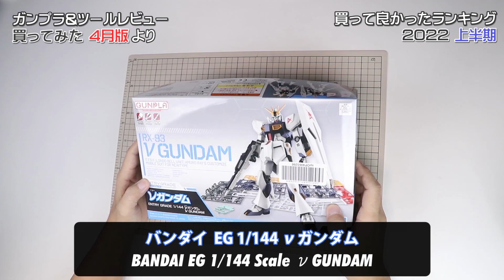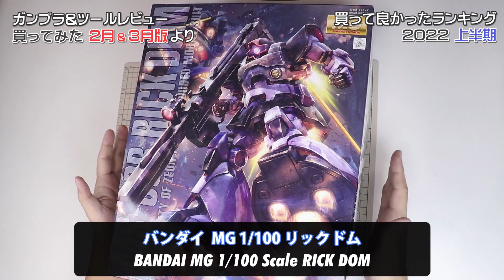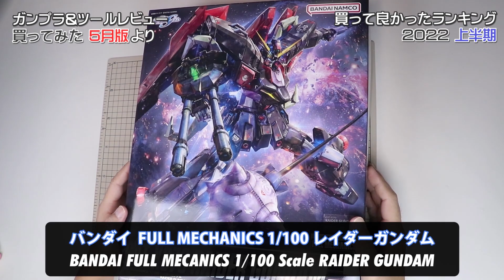買って良かったランキング2022上半期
2022年上半期の買ってみたで紹介したガンプラとツール関連の中から買ってよかったものをランキング形式で紹介。